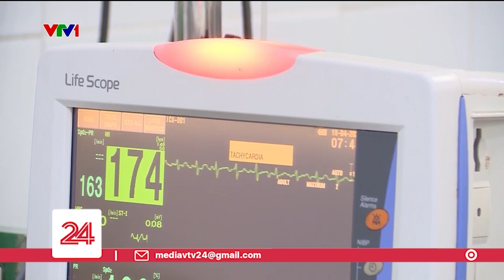Bé gái 10 tháng tuổi bị hóc xương lươn, đâm thủng thực quản | VTV24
Hóc dị vật là một tình huống cấp cứu thường gặp ở trẻ em, có thể đe dọa đến tính mạng của trẻ do dị vật làm tắc nghẽn đường thở, dẫn đến thiếu oxy.
Mới đây, Bệnh viện Nhi đồng 2, TP.HCM vừa tiếp nhận bé gái 10 tháng tuổi bị hóc xương lươn, đâm thủng thực quản, khiến bé suy hô hấp, nhiễm trùng, nguy kịch tính mạng và phải điều trị hơn 3 tháng.